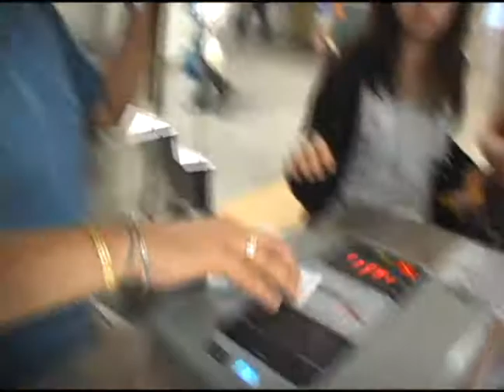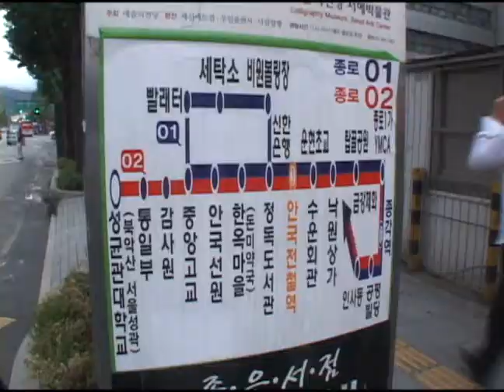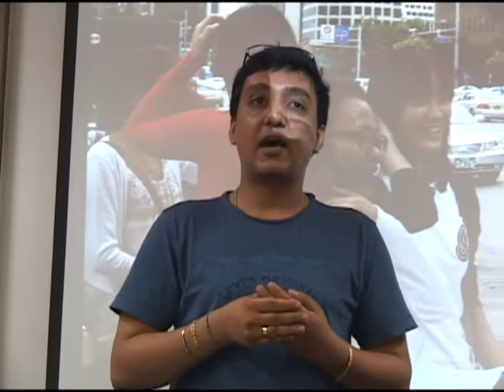Explore Seoul event (June 25, 2011)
Some of you would probably know that I was interviewed by tBS TV channel on June 25, 2011 for "Explore Seoul" event. Basically, it wasn't a planned interview since I had sneaked in to attend a weekend event organized by the Seoul Metropolitan Government. So there I was with my family and a bunch of unknown (yet friendly) foreigners, visiting famous tourist attractions in the city like Gahoe Museum, Samcheong-dong, and Coex. For a change, I was elected as the Team Leader of Group A (comprising 14 blokes), and I had to accompany them to the chosen spots (it was quite fun honestly!) Please watch the short clipping, and let me know how you liked it.